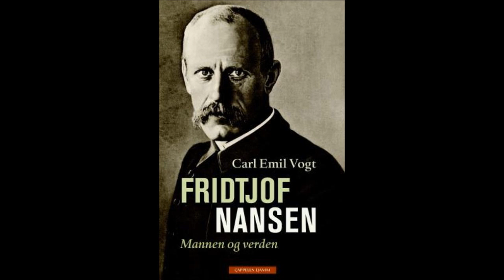Fridtjof Nansen - Carl Emil Vogt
Fridtjof Nansen : mannen og verden. Av Carl Emil Vogt. Boka følger Nansens liv, fra oppveksten i Oslo til livet som ...